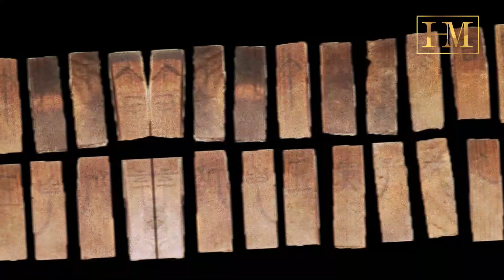2,000 year old 'celestial calendar' discovered in ancient Chinese tomb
Discover a 2,000-year-old celestial calendar in a well-preserved Chinese tomb. Wooden slips, bearing characters related to the Tiangan Dizhi, unveil ancient timekeeping practices. This groundbreaking find sheds light on the importance of celestial observations during the Shang dynasty, offering a glimpse into ancient Chinese astronomy.